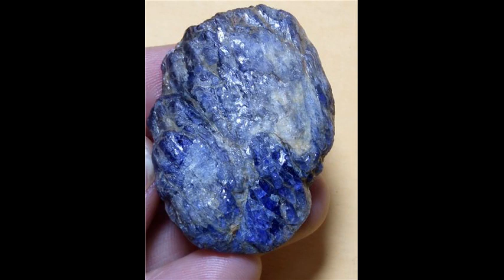SAFİR TAŞI ÖZELLİKLERİ VE FAYDALARI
Safir Taşı Özellikleri  güzeldir ve harika mücevher parçaları yaparlar, ancak şaşırtıcı faydalar da sunduğunu biliyor muydunuz?

Safir (Yunanca: σάπφειρος; sappheiros, 'mavi taş', [2] muhtemelen anda yerine sevk hangi lapis lazuli) tipik mavi taş mineral çeşitliliğikorundum, bir alüminyum oksit (α- Al 2 O 3). Gibi elementlerin eser miktarda demir, titanyum, krom, bakır veya magnezyum korundum sırasıyla mavi, sarı, mor verebilir, turuncu veya yeşil renkte. Korundum verim pembe veya kırmızı renk olarak adlandırılan ikinci varlıkta Krom kirlilikler yakut.
Genellikle, safir giyilir takı. Safir belli arama yaparak, doğal bulunabilir sedimanlar veya kaya oluşumları (nedeniyle yumuşak taşlara kıyasla erozyona uğruyor onların direnç). Onlar da büyük sanayi veya dekoratif amaçlı imal edilebilir kristal bilyelerin. Çünkü dikkat çekici sertlik, 9 - safir Mohs (sonra üçüncü en sert mineral, elmasın 10, ve moissanite 9,5 at) - ve genel olarak alüminyum oksit, safir de dahil olmak üzere, bazı sivil süs uygulamalarda kullanılan kızılötesi optik bileşenleri içinde gibi bilimsel aletler; Yüksek dayanıklılık pencereler; kol saati kristalleri ve hareket yatakları; ve çok ince elektronik gofret olarak kullanılan, yalıtım yüzeylerde çok özel amaçlı bir katı hal elektroniği (özellikle entegre devreler ve GaN tabanlı LED).